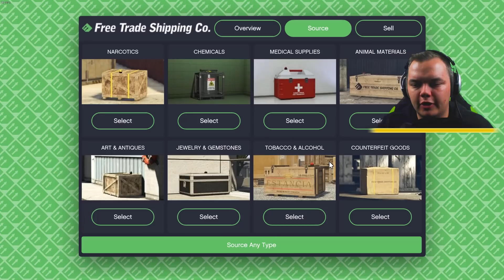KERSTVERSIERING ZOEKEN MET EEN APPACHE!! - KillaJ - GTA 5 Online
Vandaag duiken we GTA online weer in om kerstspullen te gaan zoeken we hebben nog een extra rendier nodig in de hangar gaat ons dit lukken!

✔ Duimpje omhoog
✔ Favoriet
Fanmail??
tav  KillaJNL
Westlaan 24
9642 ND Veendam
Netherlands

IGN Info:
XBL GT: Fariko KillaJ
Steam: KillaJNL
Subject: KillaJNL